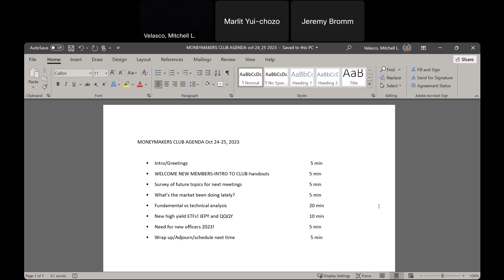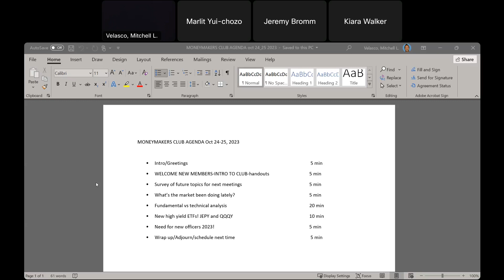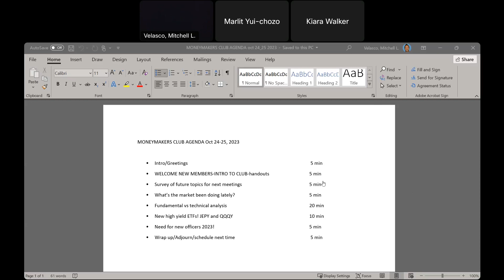Moneymakers stream 20231025 fintech center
FSCJ MONEYMAKERS INVESTMENT CLUB OCT 25 2023